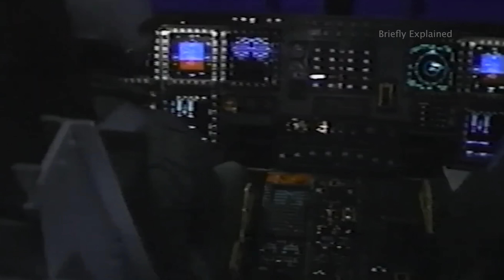How B-2 Spirit Stealth Bombers Strike Houthis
They call it the Ghost. Invisible to radar. Capable of delivering precision strikes from halfway across the world. The B-2 Spirit—America's most advanced strategic bomber—represents the pinnacle of stealth technology.

The decision to deploy B-2 Spirits wasn't made lightly. With only 20 operational aircraft and a price tag of $2 billion each, these bombers represent America's most elite aerial capability.